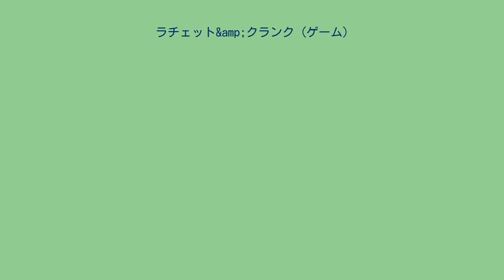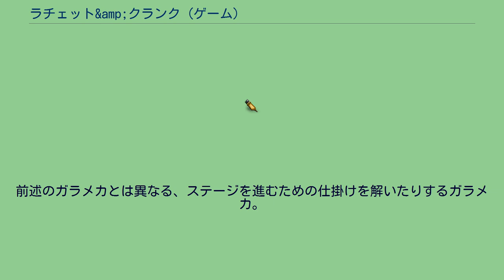ラチェット&amp;クランク (ゲーム)